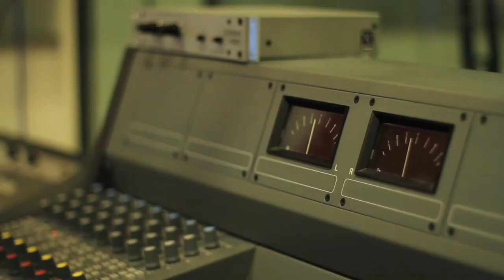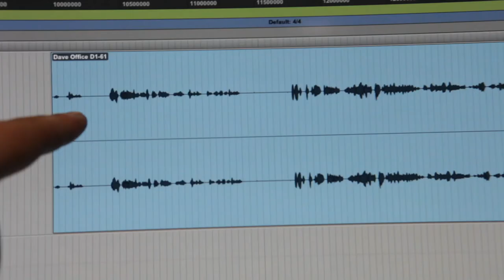While You Wait - Waiting... Now by Paul Clark in collaboration with Professor Bill Brewer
Fuel, Roundhouse and King's Cultural Institute present
Waiting... Now
By Paul Clark in collaboration with Bill Brewer
Featuring Chris Allan (Cello)

Waiting.. Now is the first in our new series of podcasts called While You Wait, each of which is a different meditation on the idea of waiting and created by artists in collaboration with academics from King's College London.

Waiting... Now has been made by Paul Clark Co-Artistic Director of Clod Ensemble in collaboration with Bill Brewer, Susan Stebbing Professor of Philosophy at King's College London.

While You Wait is funded by Arts Council England and a Wellcome Trust Arts Award.